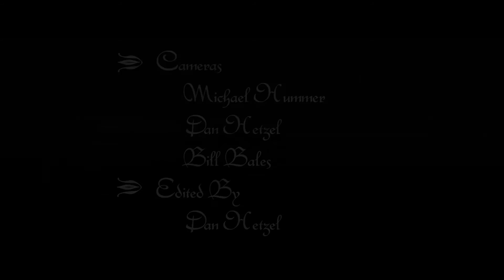GYPSY STAR LIVE PROMO VIDEO 2017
Hey there and welcome from Gypsy Star!   Thanks for checking out our live promo video!

We are a multi-genre band blending the musical styles of folk, rock, pop and a bit of classical and jazz with sounds and rhythms from around the world.